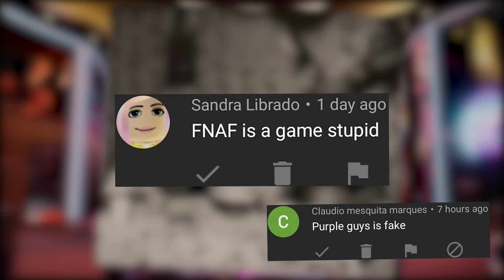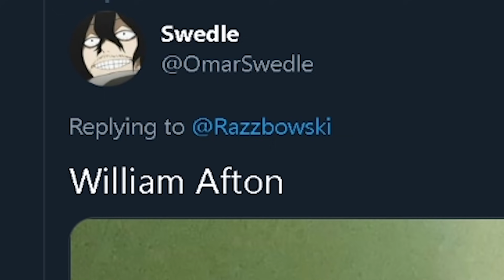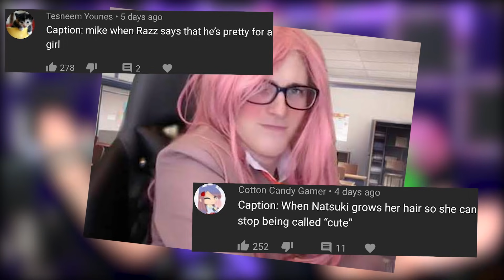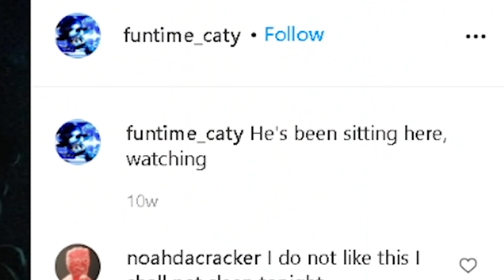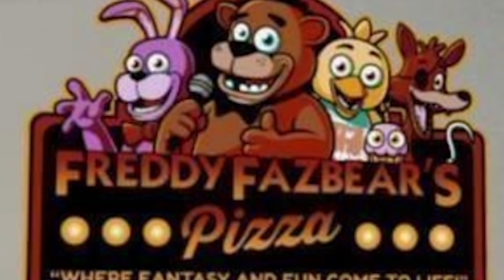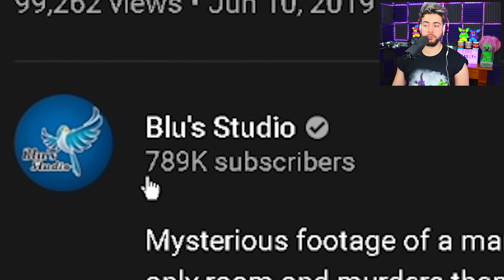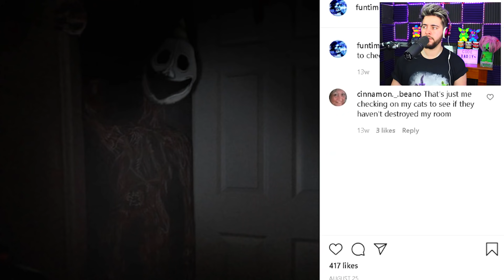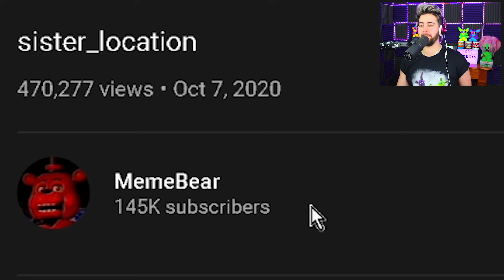the day FNAF BECAME REAL! PROOF Glitchtrap went to KIDS PARTIES!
FNAF becoming a REALITY in 2020 is not the plot twist I expected! Try not to laugh at these Five Nights at Freddy's memes... it's impossible! 👌 drop a LIKE n soobskrib 👍

Razzbowski does not own the rights to FNAF. Enjoy this FNAF